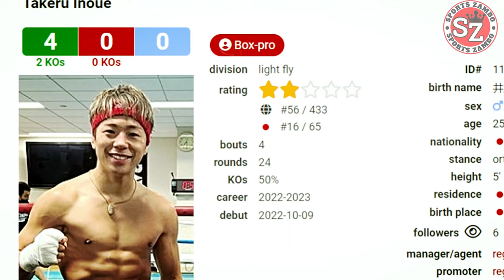PINOY BAGONG WBO CHAMPION! HAPON TINAPOS SA ROUND 2 | VAYSON vs INOUE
jerusalem vs shigioka,
jerusalem vs shigioka fight,
melvin jerusalem vs yudai shigeoka,
jerusalem latest fight,
apolinario vs shigeoka sched,
andales vs shigeoka,

CREDITS TO:
PHILBOXING
INQUIRER SPORTS
DAZN
BOXING SCENE
WIKIPEDIA
DAZN
BOXING 24/7
BOXING 24.COM
WBN

RELATED CHANNELS:
JUWEBOY BOXING TV
BOY BAKAL
FILIPINO BROTHERS
KAMAO TV
PINOY BOXING SCENE
AG's SPORTS
KABRADER TV

BOXING COMMENTARY CHANNELS:
POWCAST SPORTS
BAD ARATILES
SPORTS MANDA
CHANNEL NI MANOY

3.This video is not associated with any company or products mentioned in the video.
4.No intention to infringe photos or audio use in this video.